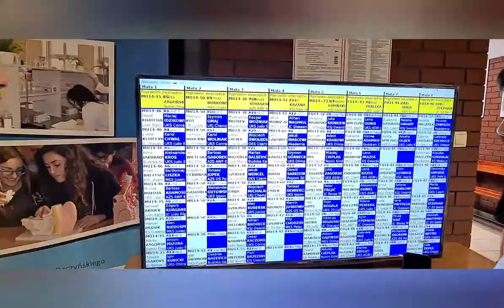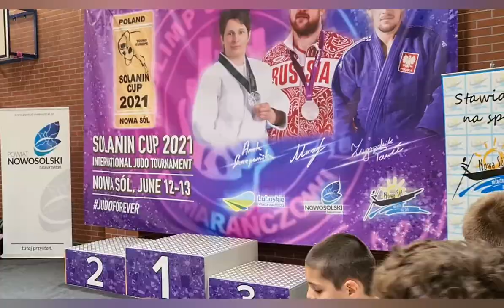Solanin Cup 2021 Judo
Judoschule Kano Bremerhaven e.V.
Judoka :
1.Aaron Marin 22kg.
2.Ruslan Becker 32kg.
3.Ansar Musayev 30kg.
4.Mansur Sautiev 33kg.
5.Aadam Sautiev 46kg.
6.Islam Evtoev +51kg.
7.Ishan Dzhemaldinov 38Kg.
8.Salavat Akhiev 35kg.

Trainer:
Gheorghe Laurențiu Marin